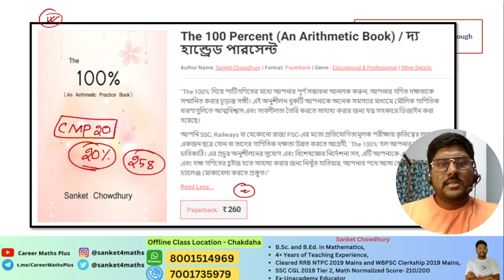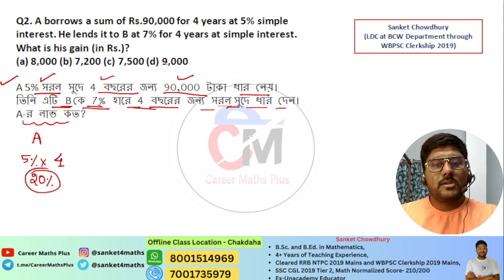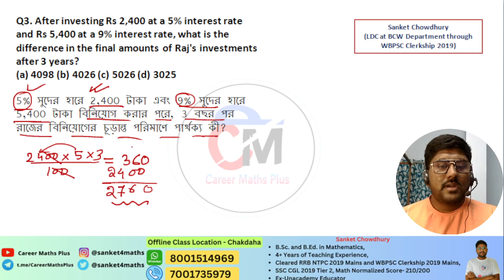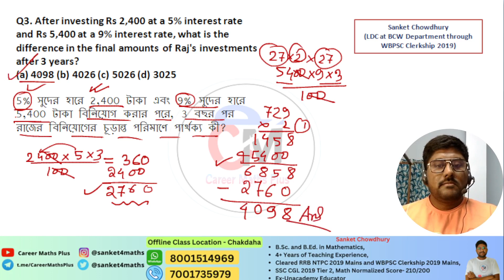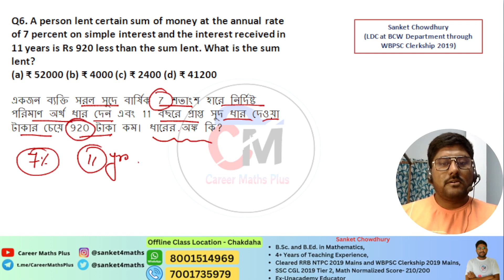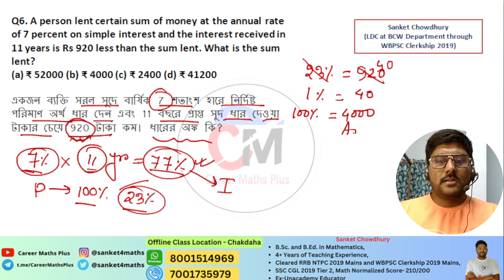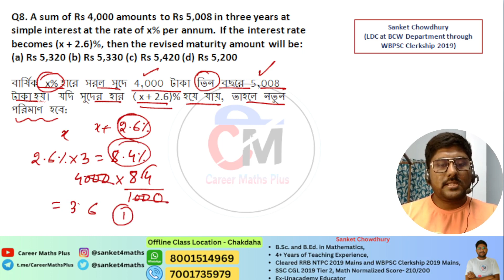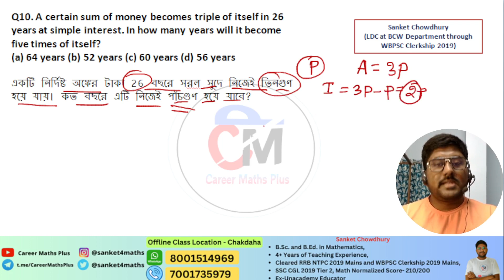Simple Interest || New Pattern Questions | food si math class 2023 | clerkship math class 2023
Social Links-

🏆Some Important Book List for SSC, Railways or any other State PSC Examinations🏆

🌟Math Book
🌟Reasoning Book
🌟English Vocabs
🌟English Book
🌟GK Book